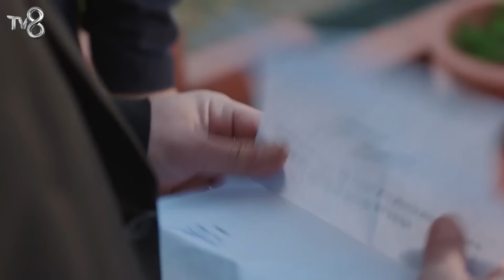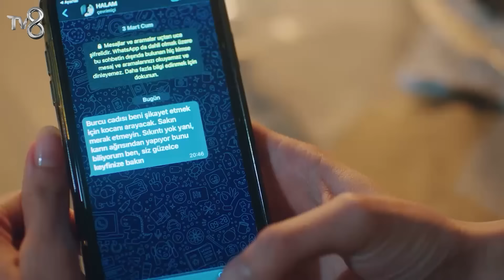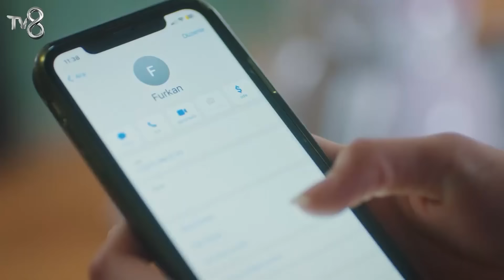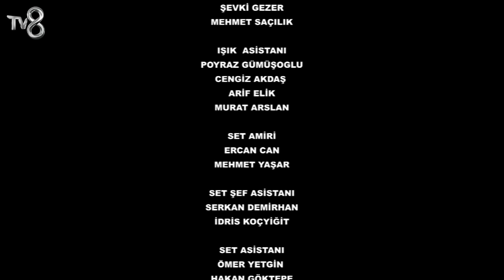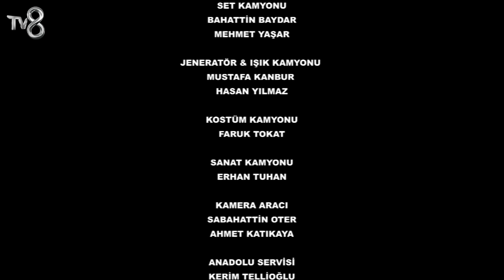Canım Annem - 156. Bölüm | Uzun Versiyon